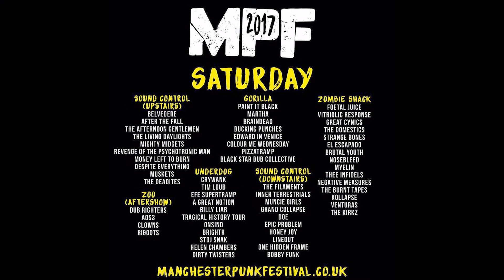Thee Infidels at Manchester Punk Festival 2017 w/ KNRD FEST / FMA / Fly in Fly Out Gig in the UK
Gude, heute gehts nach Manchester mit Thee Infidels zum Manchester Punk Festival 2017! Im Video mit dabei sind die lieben Menschen vom KNRD FEST und wir nehmen euch über das Wochenende mit! Checkt die Links und jetzt viel spaß ;)

Mein Vlog Equipment:
✗ SD Card
✗ Mini Cam

Mein Gaming Equipment:
PC:

Kommt über diesen Link ein Einkauf zustande, werde ich mit einer Provision beteiligt. Für euch entstehen dabei selbstverständlich keine Mehrkosten. Mich kannst du so, für dich kostenlos, unterstützen. Ihr könnt natürlich selbst entscheiden wo ihr einkauft. Danke :)